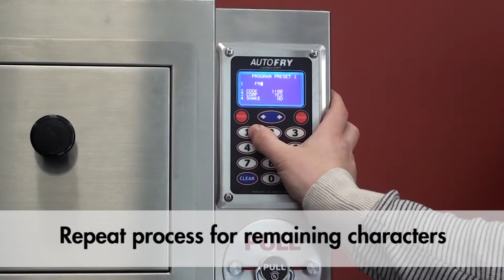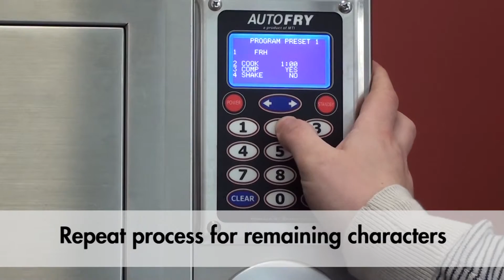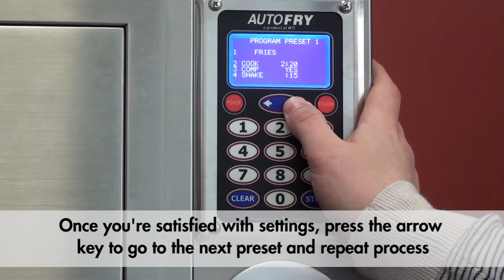Programming presets on AutoFry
One of the features that makes AutoFry so simple and easy to use is that you can program it with a series of presets. This means instead of manually entering in a cook time, you just choose the preset and hit start – AutoFry will do the rest. Today we’re going to walk you through the process of programming AutoFry presets,  watch our short video that walks you through the process.